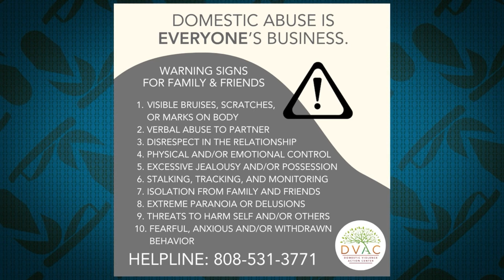DVAC Hosts Candlelight Vigil for Domestic Violence Awareness Month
October is Domestic Violence Awareness Month, a crucial time to bring attention to an issue that affects people across all communities. To honor this, the Domestic Violence Action Center (DVAC) is hosting a series of events, including a candlelight vigil, to remember those who have lost their lives to domestic violence and to advocate for greater awareness and support for survivors.